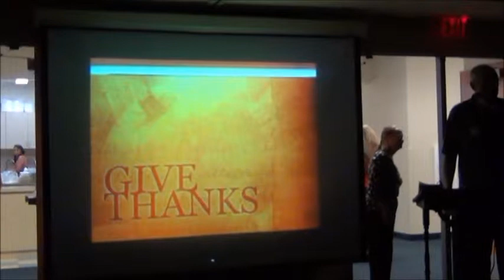11 7 15 Giving Thanks